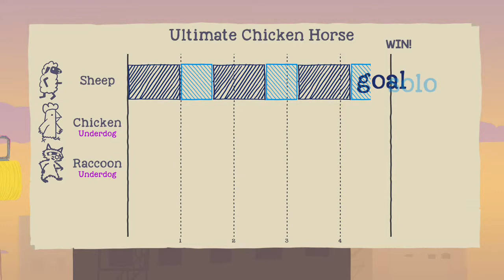Ultimate Chicken Horse